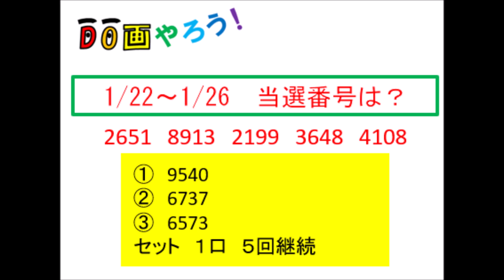ナンバーズ４結果 ストレート、ボックス当選を目指して第6387回～第6391回を予想した結果！